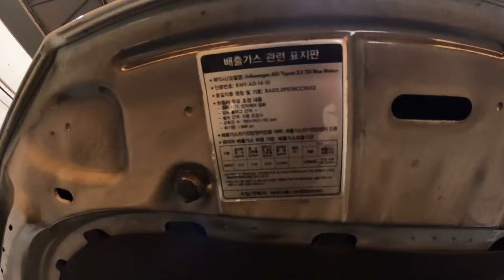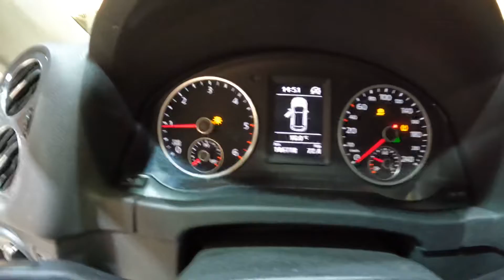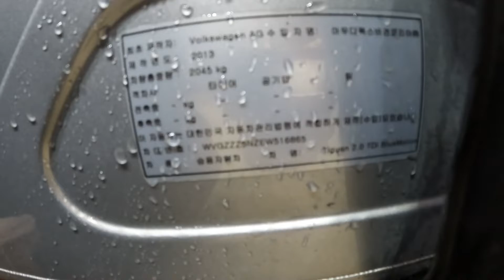516865 Volkswagen Tiguan